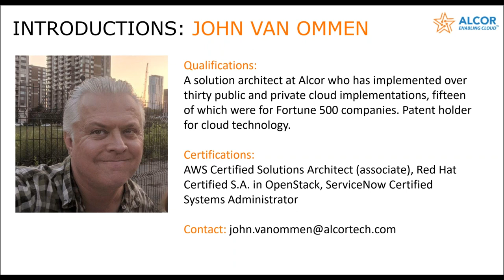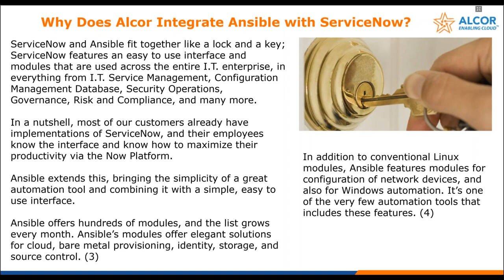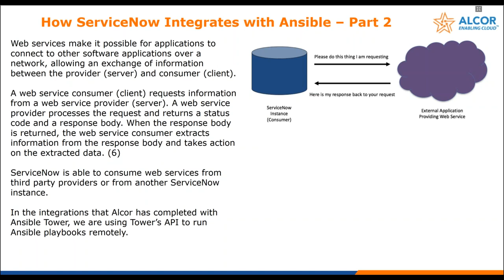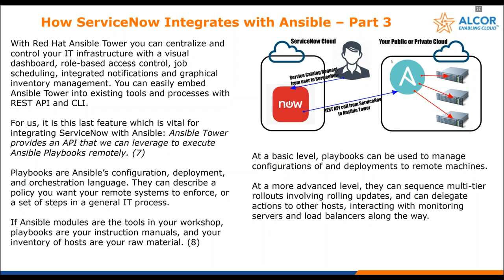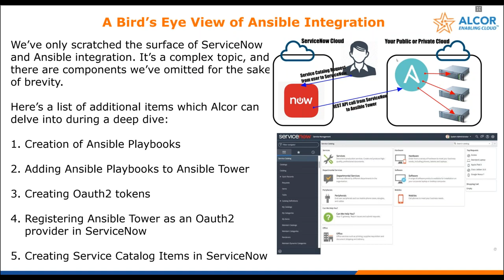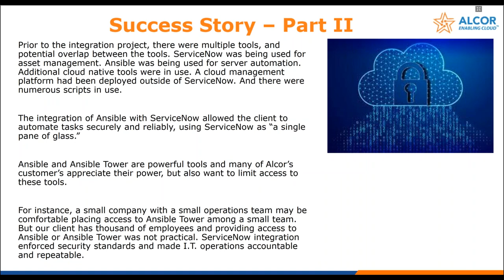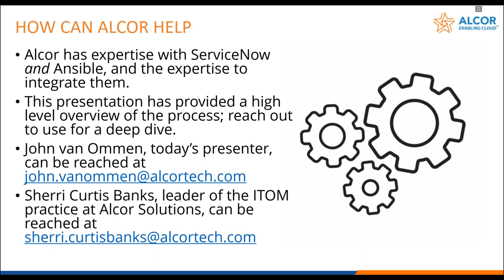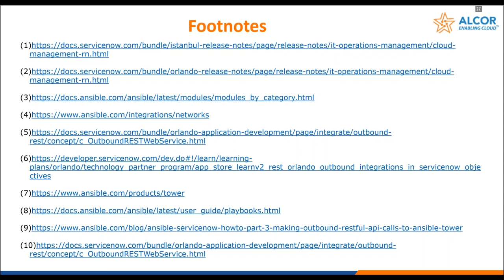Webinar | ServiceNow™ Integration with Ansible and AWS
Ansible is an open-source software provisioning, configuration management, and application-deployment tool. It has quickly become one of the most popular automation tools around. ServiceNow™ simplifies how the work gets done and delivers intuitive experiences using a powerful workflow engine with native artificial intelligence. Alcor has combined the best of both solutions in our integration use case.

During this webinar, John van Ommen - Solution Architect at Alcor Solutions, Inc. demonstrated a use case on how to utilize the automation power of Ansible on the ServiceNow™ platform.